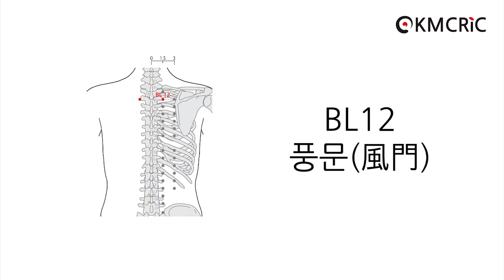BL12 풍문 風門 Fengmen (Eng sub) - KMCRIC WHO Standard acupoint DB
[부위]
위쪽 등부위, 둘째 등뼈 가시돌기(spinous process of the 2nd thoracic vertebra) 아래모서리와 같은 높이,뒤정중선(posterior median line)에서 가쪽으로 1.5寸.

In the upper back region, at the same level as the inferior border of the spinous process of the second thoracic vertebra (T2), 1.5 B- cun lateral to the posterior median line.

[취혈]
附分(BL41)과 둘째 등뼈 가시돌기 아래모서리 사이의 중점에서 취혈한다.

[침구법]
- 直刺 0.3～0.5寸
- 斜刺 0.5～1寸 (약간 비스듬히 척추를 향해)